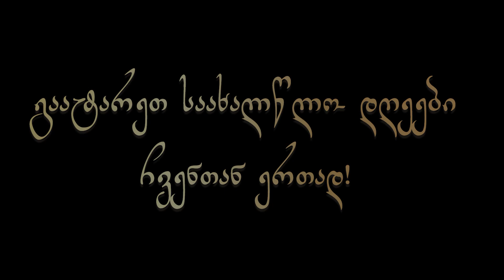საახალწლო ჯადოსნური განწობა სენაკის აკაკი ხორავას სახელობის პროფესიულ სახელმწიფო დრამატულ თეატრში!